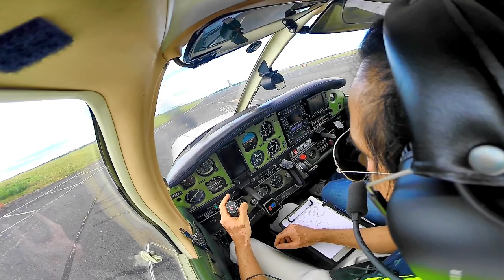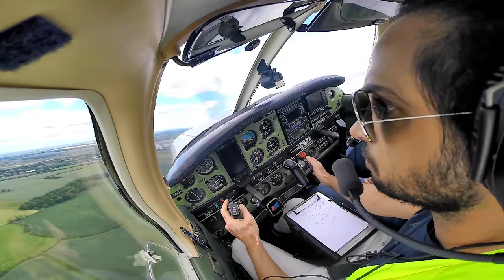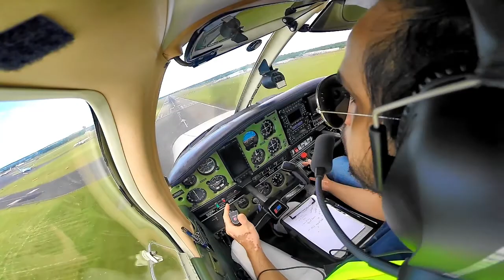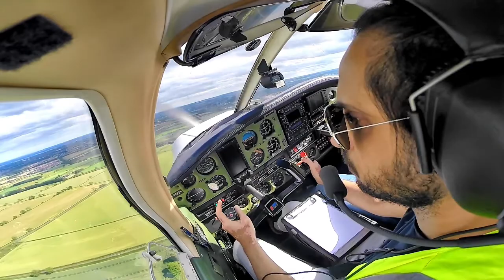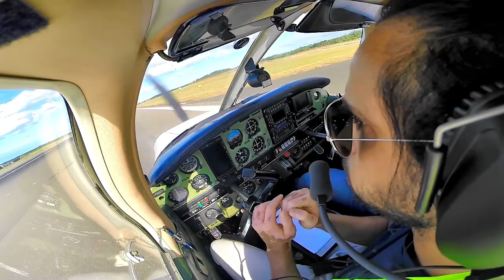ppl training T+G the bird incidinet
Avoid hitting a bird during PPL training but it was unfortunate that it got hit by the aircraft taking off behind me.

This channel is a free channel and not profitable. There is no paid advertisements.  This video is for entertainment and general knowledge for individuals who are interested to join a aviation school. Get your proper training from the certified school and certified instructors only.